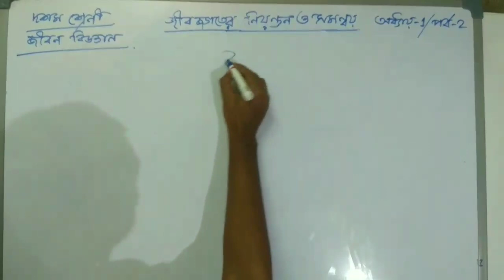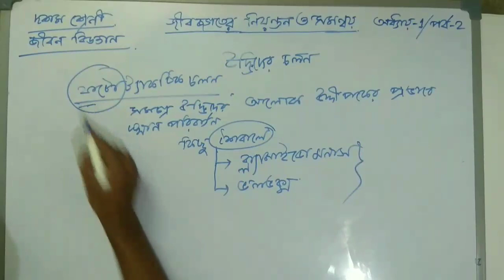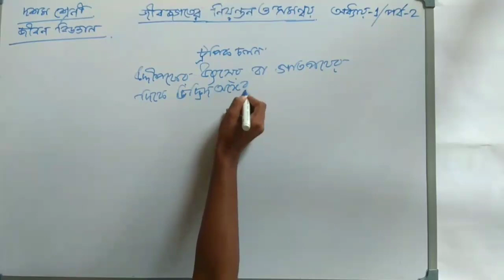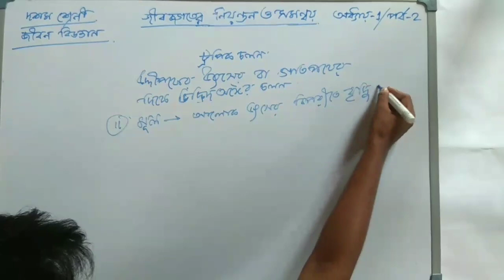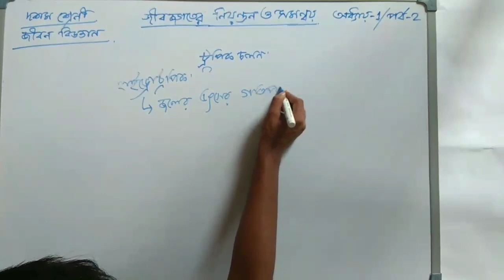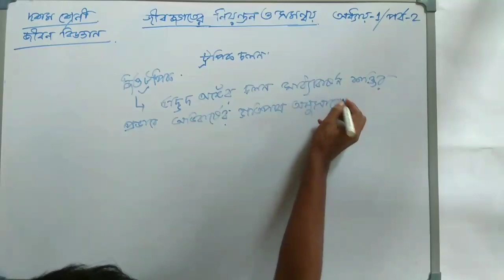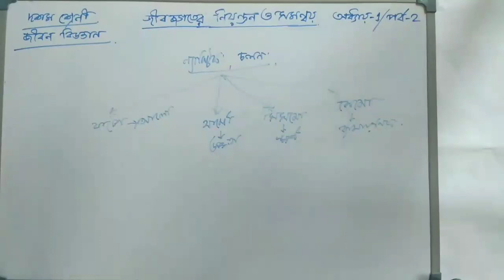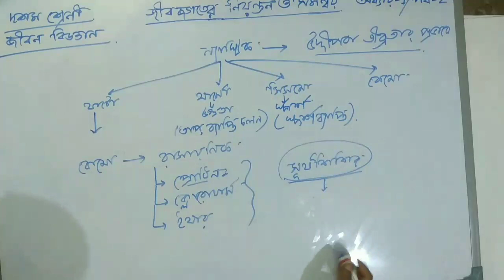Plant Movement Class10 LIFE SCIENCE | WBBSE MADHYAMIK |WB GNM, ANM Entrance 2021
Movement & Locomotion (চলন ও গমন) | Madhyamik 2021 Life Science | WBBSE MADHYAMIK Class 10- L.Sc P-1 @KnowledgeCanvas

CLASS 10 MADHYAMIK  LIFE_SCIENCE CHAPTER ONE || জীবন বিজ্ঞান || দশম শ্রেণী ||প্রথম অধ্যায়
সুচিপত্র --
★ জীবজগতের নিয়ন্ত্রণ ও সমন্বয়

● উদ্ভিদ চলন ও তার প্রকার?

● ট্যাকটিক চলন

● ট্রপিক চলন

● ন্যাস্টিক চলন

Best Books for GNM & ANM Nursing Entrance Exam 2021 | Strategy for GNM & ANM Nursing Entrance Exam 2021 | Syllabus by WBJEEB ‎@Knowledge Canvas

Best Books for GNM & ANM Nursing Entrance Exam 2021

Study Plan for GNM Nursing Entrance exam 2021

Study Strategy for GNM Nursing Entrance exam 2021 @KnowledgeCanvas

Books to follow for ANM Entrance Exam 2021 by Knowledge Canvas

Books to follow for GNM Entrance Exam 2021 by WBJEEB

Eligibility Criteria for West Bengal GNM ANM Nursing Admission 2021

Books for GNM & ANM Nursing Entrance Test 2021 by WBJEEB

Syllabus for WB GNM ANM Nursing Entrance Exam 2021 by West Bengal Joint Entrance Examination Board (WBJEEB)

GNM & ANM Nursing admission 2021 in Kolkata

WB GNM Nursing Course Eligibility Criteria

G.N.M course eligibility for Apply by Knowledge Canvas

GNM Nursing Boys & Girls in West Bengal

Nursing for HS Arts Stream Students in West Bengal

WB GNM / ANM admission 2021 New Rules

Best GNM nursing and midwifery college in West Bengal

West Bengal District wise Government GNM Nursing Training College

Best Govt Nursing Training College in West Bengal 2021 by Knowledge Canva

Best Private Nursing Training College in West Bengal 2021

Syllabus for GNM Nursing Admission 2021 by Knowledge Canvas

Nursing traning in West Bengal 2021

GNM Admission 2021 Counselling Process by @Knowledge Canvas

ANM Nursing course in West Bengal 2021

ANM Course admission 2021 West Bengal

ANM Nursing application form 2021 in West Bengal by Knowledge Canvas

Expected cutoff Marks for ANM Admission 2021

Expected cutoff Marks for GNM Admission 2021 by Knowledge Canvas

WBJEEB ANM Nursing Entrance Books

How to prepare Mathematics (Arithmetic) for WB GNM ANM Nursing Entrance 2021

Life Science Book for 2021 GNM Nursing Entrance Exam by WBJEEB @Knowledge Canvas

Biology Book for 2021 GNM Nursing Entrance Exam by @KnowledgeCanvas

Movement and Locomotion Life Science by Knowledge Canvas
knowledgecanvas

【 WBBSE MADHYAMIK 2020 Suggestion will be available after few days 】
We will also provide handwritten notes for your madhyamik exam purpose.

( Note - ALL THE IMAGES / PICTURES SHOWN IN THE VIDEO BELONGS TO BE RESPECTED OWNERS AND NOT ME...I AM NOT THE OWNER OFF ANY PICTURES SHOWED IN THE VIDEO )